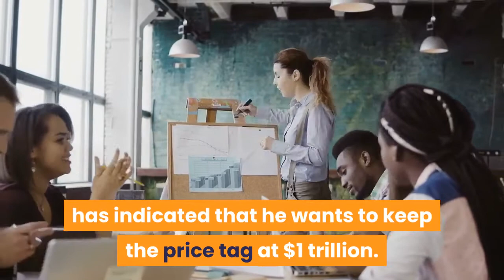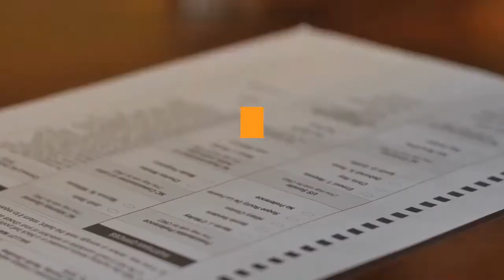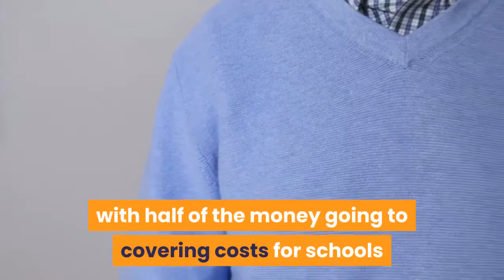Senate GOP White House reach tentative $1 trillion pact to break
Senate Republicans announced Wednesday evening that they have ''reached a fundamental agreement'' with White House negotiators on how to move forward with a coronavirus relief bill. After the third meeting this week, Sens. Richard Shelby, R-Ala., chair of the Appropriations Committee; Lamar Alexander, R-Tenn., chair of the Health, Education, Labor and Pensions Committee; and Roy Blunt, R-Mo., chair of the Rules Committee, emerged from the negotiating room with Treasury Secretary Steven Mnuchin and White House chief of staff Mark Meadows saying they are ''completely on the same page'' and ''in good shape. ''The tentative framework comes amid tension in the party over how to respond to the coronavirus pandemic, which is forcing states to re-evaluate their plans to reopen and to address the growing numbers of cases and deaths. The legislation remains fluid, and Senate Majority Leader Mitch McConnell, R-Ky., has indicated that he wants to keep the price tag at $1 trillion. Republicans aren't all on the same page, as some have denounced the cost amid a soaring national debt. But the latest talks show some signs of breaking an intraparty logjam that has kept negotiations at a dead stop for weeks. The new proposal will serve as a starting point for negotiations with Democrats, who have passed a $3. 4 trillion bill in the House and have been pressuring the GOP to move quickly on new aid as COVID-19 cases and deaths rise in the United States. The Republicans intend to release their plan Thursday, but in ''a handful of bills now instead of just one bill, '' Blunt told reporters.''So we'll have one appropriations bill, we'll have several authorization bills that explain in more detail how that appropriated money will be spent, and obviously there will be a bill that will talk about any money that is distributed in direct payments or any other way, '' he said. Negotiators agreed on $16 billion for testing as part of the Republican proposal, but they plan to offer $9 billion in previously appropriated funds and $16 billion in new funding. The combination of funds is a compromise between the Trump administration, which wanted to zero out funding for testing, and Senate Republicans, who wanted $25 billion. Because the administration opposes running a national testing program, funding for testing would be focused on schools, day care centers, nursing homes and senior centers.''I think it's helpful to get down to what we were really talking about — a sense of the pre-eminent federal responsibility would be on the testing front and more clearly defining the $9 billion that had been set aside earlier that would absolutely be testing money, along with $16 billion that we add to that, '' Blunt told reporters. As part of the preliminary agreement, Republican negotiators agreed to $70 billion for K-12 education for all schools on a per capita basis, with half of the money going to covering costs for schools that have reopened.